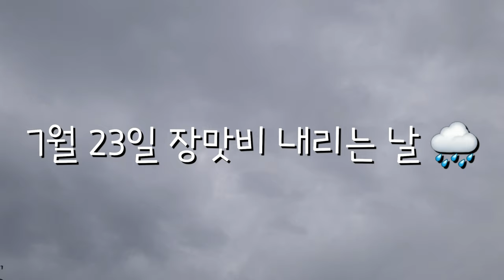비오는 날 텃밭에서 볼 수 있는 곤충 10종 | 특수학교 수업 자료 | 농부샘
[ 비오는 날 텃밭에서 볼 수 있는 곤충 10종 ]

여치, 방아깨비, 방아깨비, 메뚜기, 귀뚜라미,
풍뎅이, 꿀벌, 사마귀, 파리, 나방

그리고 거미, 청개구리